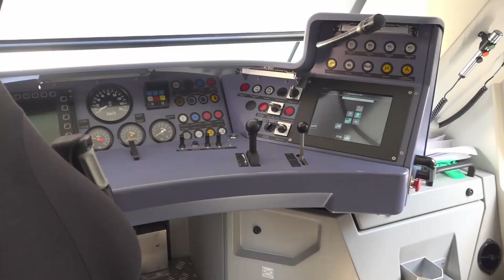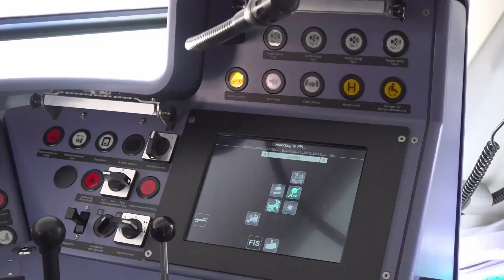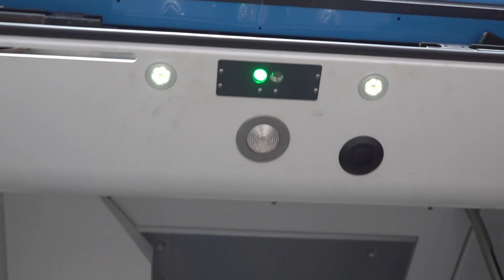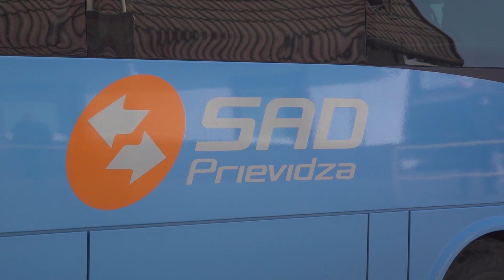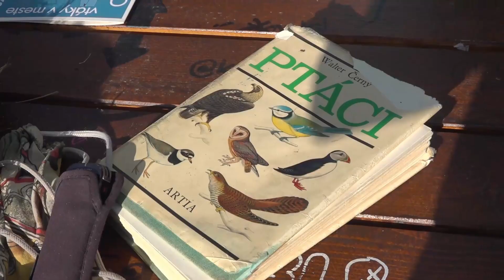Reportáž 21 - 01 06 2022